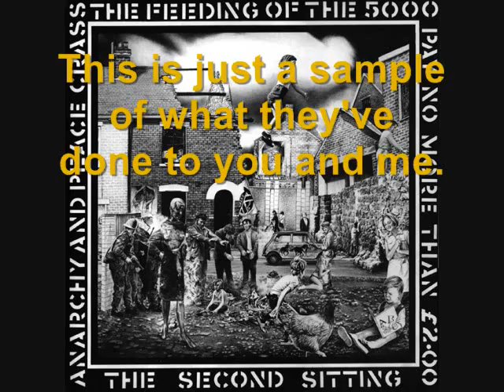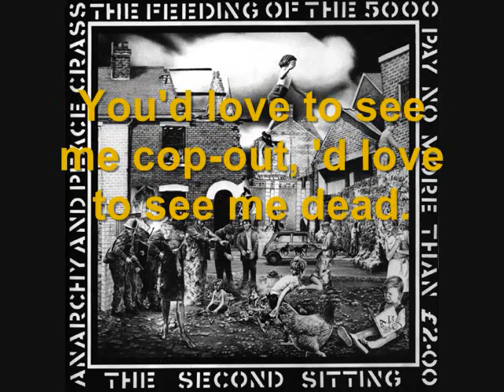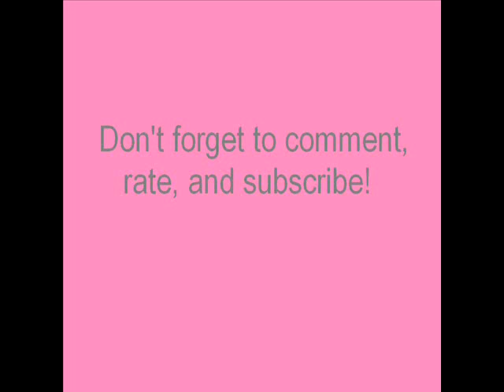Crass - Do They Owe Us a Living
Crass were an English punk band, formed in 1977, which promoted anarchism as a political ideology, way of living, and as a resistance movement.